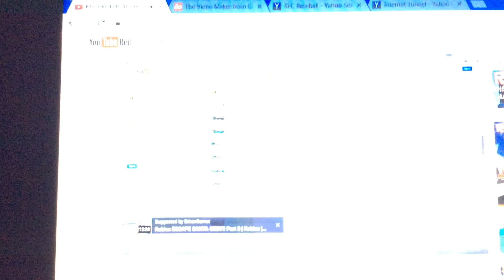If You Want To Watch More Of My Roblox Videos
This Is A Playlist Called All My Roblox Videos